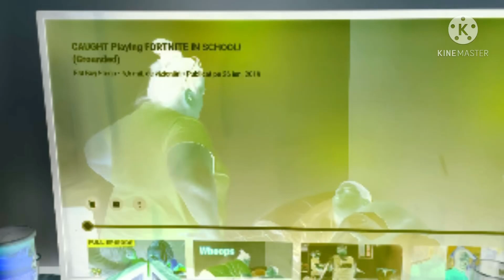Don’t scream at me g major fixed